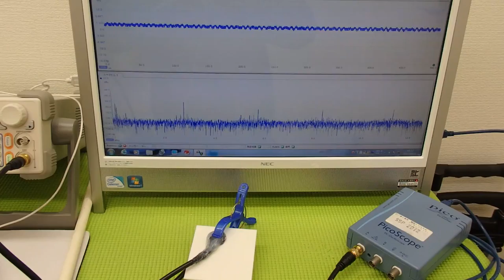オリジナル超音波実験 （超音波システム研究所 ultrasonic-labo）